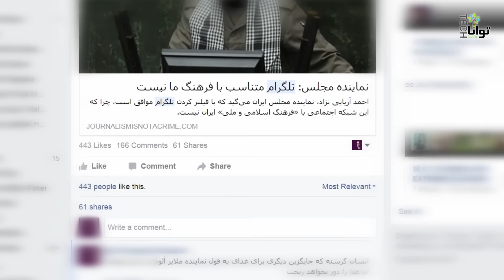پرونده فیلتر تلگرام ۳